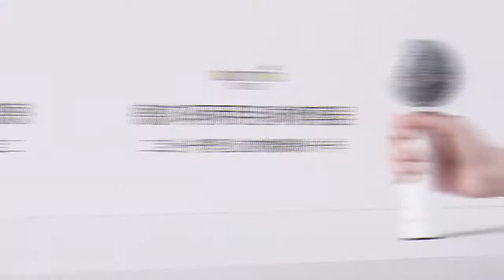Original Xiaomi Mijia Deerma Clothes Sticky Hair Multi-function Trimmer USB Charging Fast